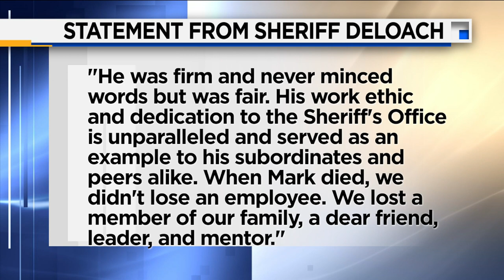Putnam County corrections captain killed in motorcycle crash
Corrections Capt. Mark Elam was an 18-year employee with Putnam County Sheriff’s Office